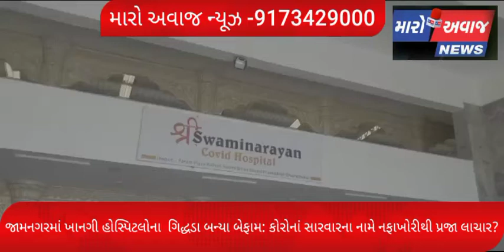જામનગરમાં ખાનગી હોસ્પિટલોના ગિદ્ધડા બન્યા બેફામ: કોરોનાં સારવારના નામે નફાખોરીથી પ્રજા લાચાર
જામનગરમાં ખાનગી સ્વામિનારાયણ હોસ્પિટલમાં રેમડેસીવીર ઇન્જેક્શનની સંગ્રહખોરી-સામે નફાખોરીનું કારસ્તાન સામે આવ્યું છે, જામનગરમાં ખંભાળિયા રોડ પર આવેલી સ્વામિનારાયણ કોવિડ હોસ્પિટલમાં ગઈરાત્રે રેમડેસીવીર સ્ટોક અંગે એસડીએમ અધિકારી આસ્થા ડાંગરની ટીમ દ્વારા તપાસ હાથ ધરતા ગેરકાયદે સંગ્રહ કરેલા 22 રેમડેસીવીર ઈન્જેકશન મળી આવ્યા હતા દરેક ઇન્જેક્શન સાજા થઈ રજા આપી હોય અને મૃત્યુ થયુ હોય તે દર્દીઓના નામથી સરકારી તંત્ર પાસેથી ખોટા નામ આપી મંગાવ્યા હોવાનું કૌભાંડ સામે આવ્યું છે.